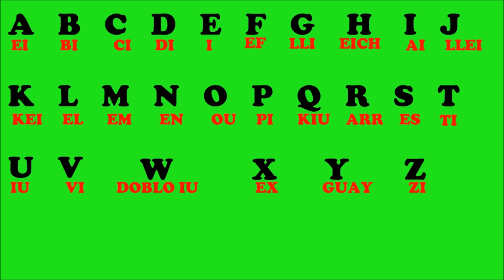El abecedario en Ingles -The Alphabet -Aprende Ingles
Aprende a pronunciar el abecedario en ingles.

Learn the alphabet in English.
Learn the ABCs
ABC

Inglés Verde Mar.